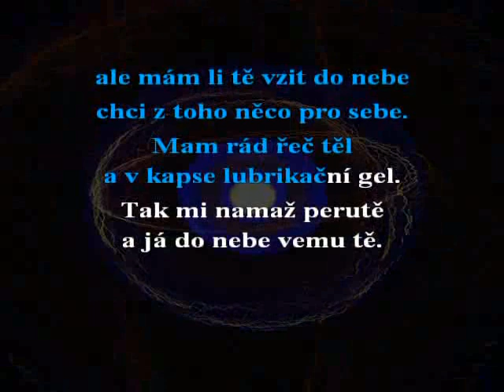Anděl - XindlX - karaoke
Z důvodů ochrany autorských práv zde můžeme prezentovat pouze krátké ukázky.